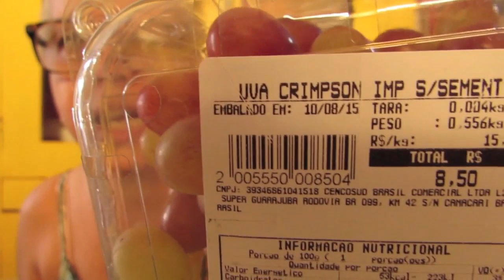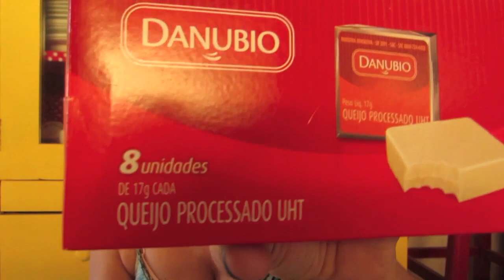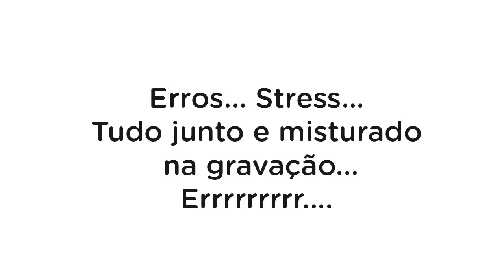Minhas compras de supermercado